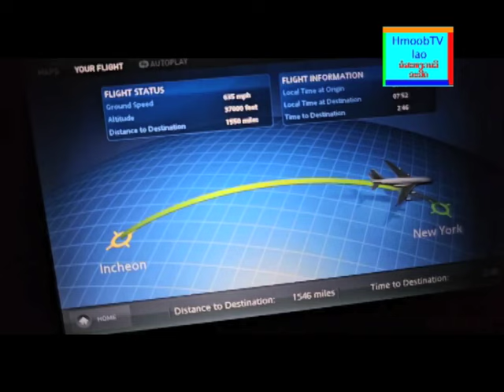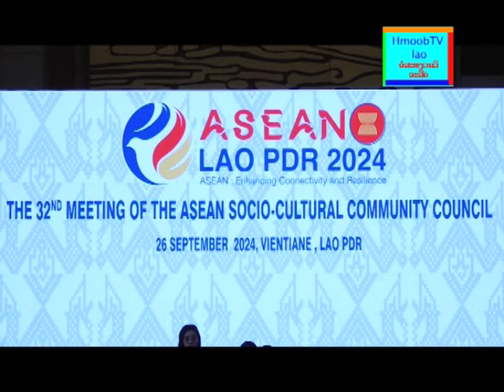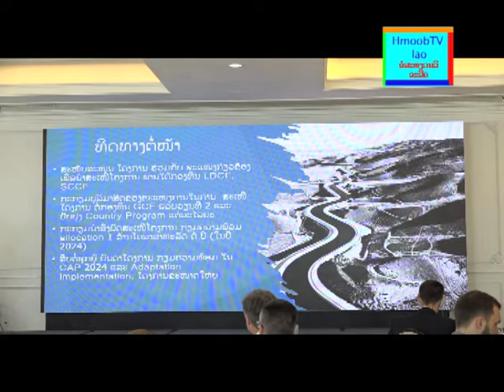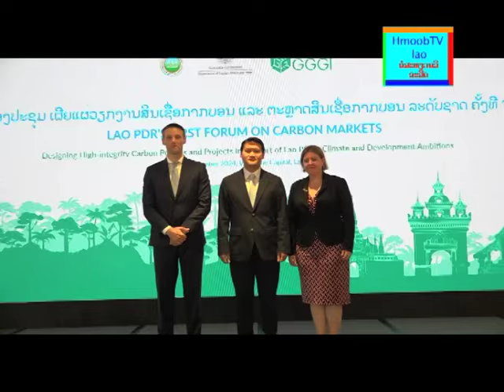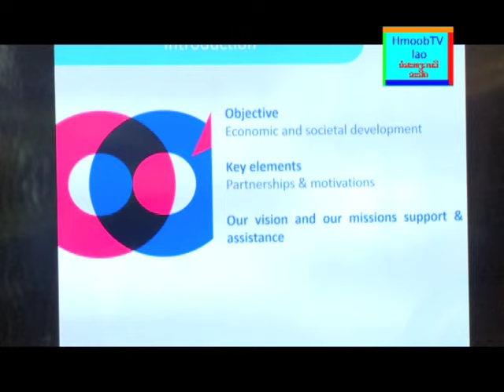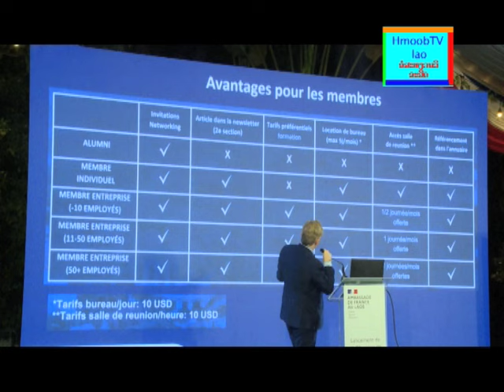Hmoob TV Laos xov xwm hnub tim 27 9 2024